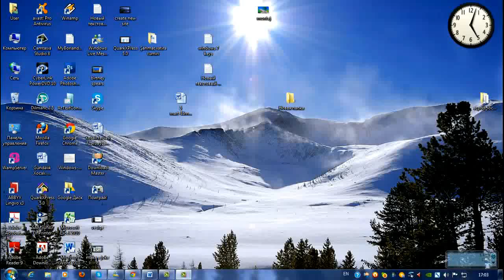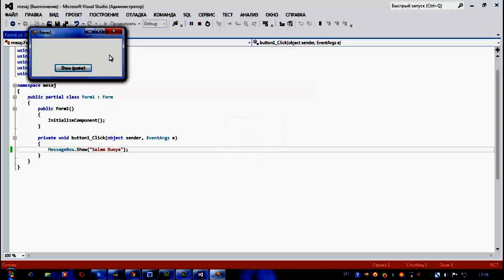Microsoft Visual Studio 2012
Microsoft Visual Studio 2012 dersleri azerbaycanca